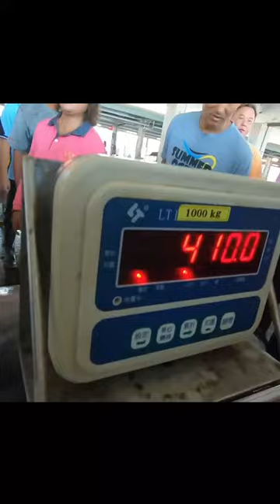500KG giant bluefin tuna 🥵🥵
respect shorts, respect shorts old town road, respect, respect video, respect videos like a boss, respect videos like a boss shorts, respect moment in the sport, beautiful moments of respect, sport moments, boss moment, youtube shorts video, respect hundred percent